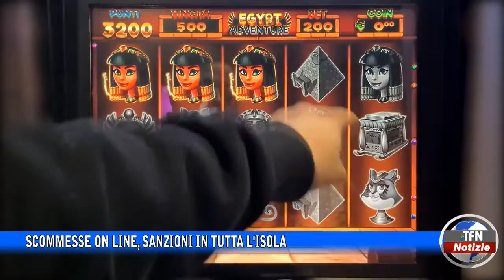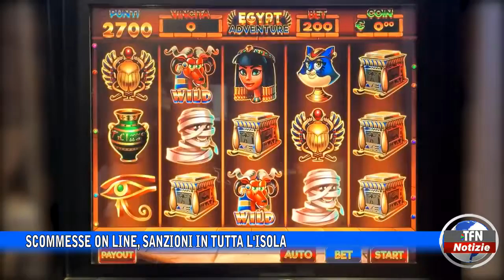Scommesse on line, sanzioni in tutta l'Isola